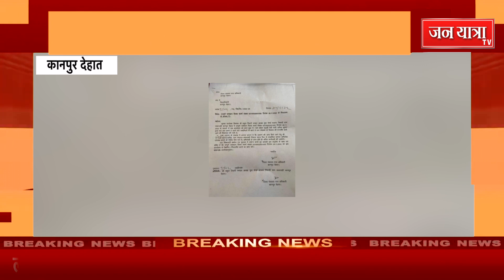कानपुर देहात में फिर एक बार गौवंशो पर हुई लपरवाही आई सामने.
कानपुर देहात में बड़ी संख्या में गौवंश कड़ाके की ठंड में मर रहे हैं परंतु जिला प्रशासन पुरी तरह से सोया हुआ है। जनपद ककरदही गौशाला में अत्यधिक ठंडा और चारा के अभाव में बड़ी संख्या में गौवंश के मरने की सूचना मिली है।